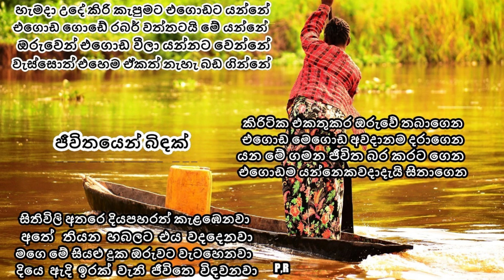දියෙ ඇඳි ඉරක් වාගේ මේ ජීවිතේ -ගෙවෙනා හැටි දුක් කඳුළුයි දන්නේ- නිසඳැස් කවි /Sinhala Nisadas